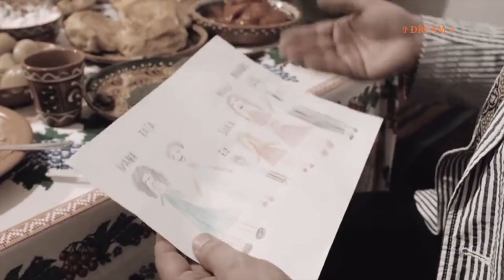Când Eu Iubesc (Premieră Music Video)HD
Есть слова, которые обладают целительной силой: "Люблю", "Благодарю", "Чувствую", "Понимаю"... Все мы знаем их, но не всегда произносим... Пожалуйста, не скупитесь на них. Так легко исцелить другого, подарив ему всего лишь несколько добрых слов... Начинайте это говорить проснувшись,  своим близким... А также всем людям на протяжении всего дня...